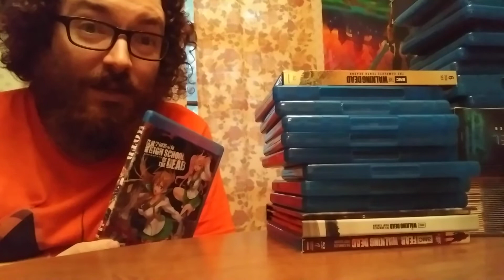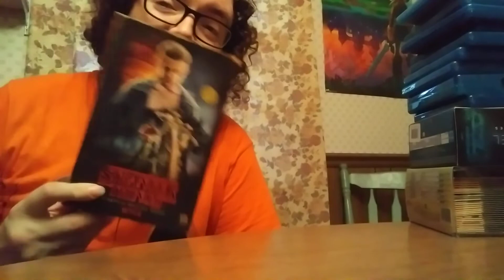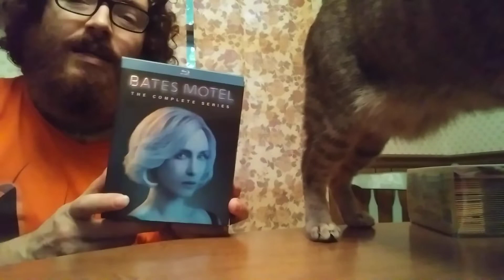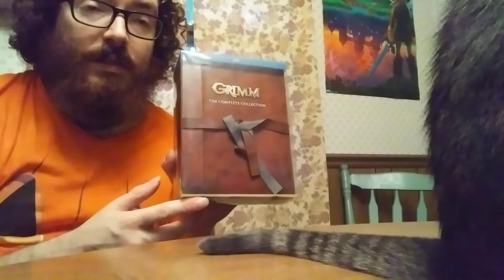Tv shows / Anime that i recommend watching for Halloween